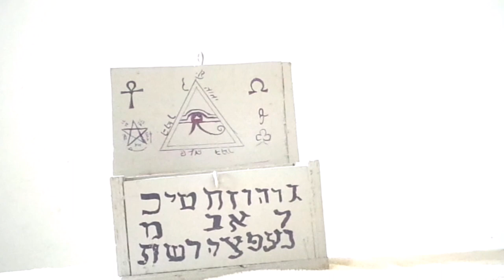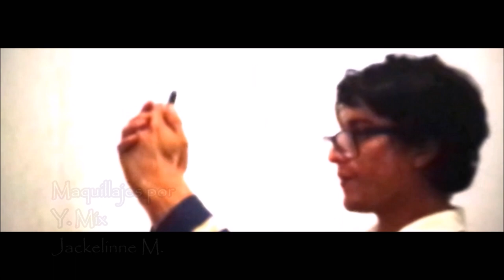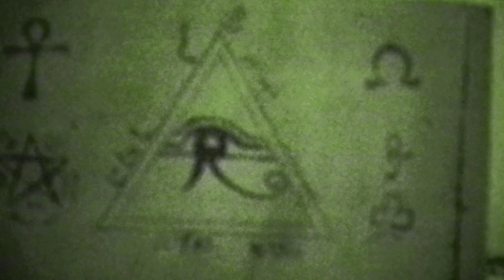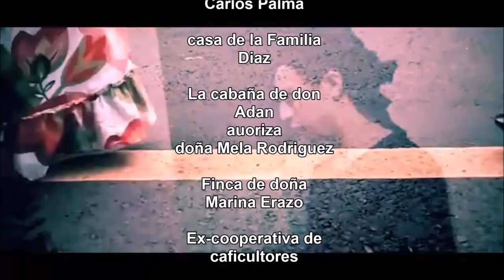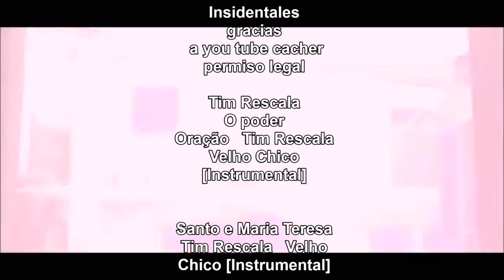Entre la Linea del Bien y el Mal [HD] capitulo 15 copyright 2017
apezar de los obstaculos Martin Yeldiz Morales rata de impedir que su hermano Randu  siga con la loca idea de hacer el ritual del papiro para convertirse en demonio